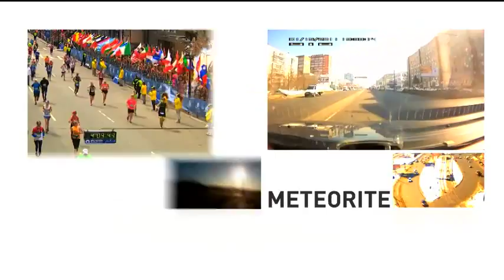If we down at least one UFO we'll be facing an interstellar war - Former Defense Minister of Canada